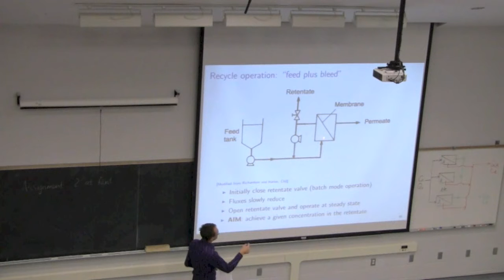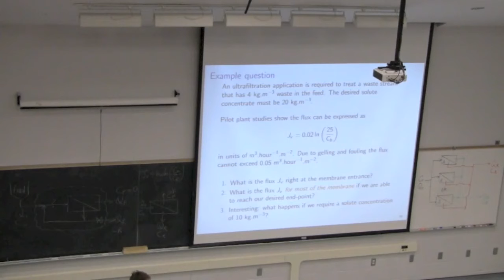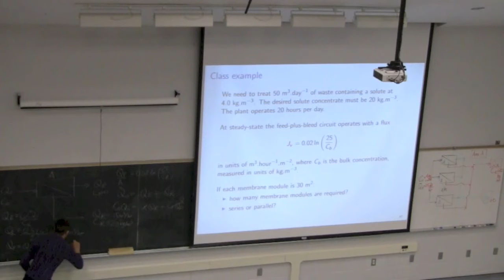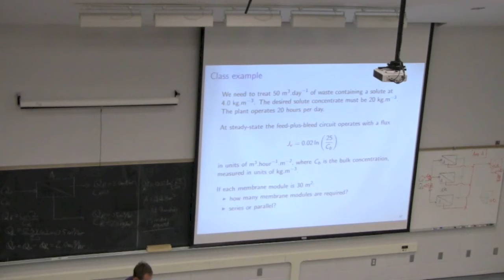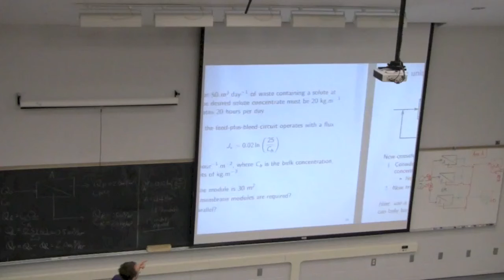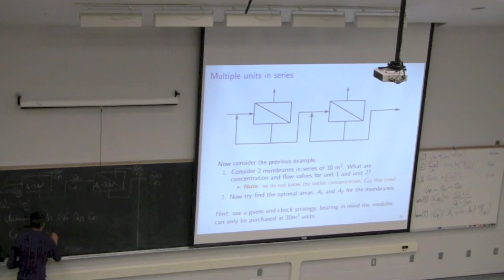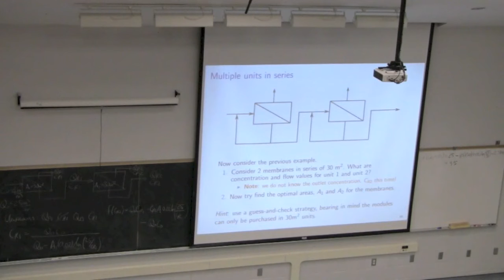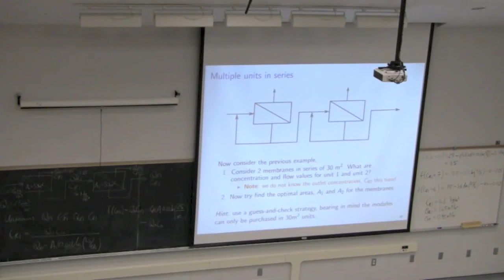Separation Processes - 4M3 - 2013 - Class 07B